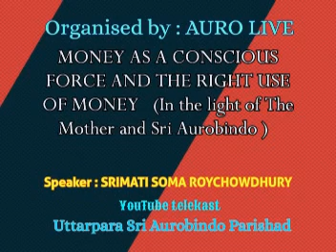MONEY AS A CONSCIOUS FORCE AND THE RIGHT USE OF MONEY. By SRIMATI SOMA RAY CHAUDHURI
AURO LIVE will have a  session by SRIMATI SOMA RAY CHAUDHURI

 TOPIC :)

 MONEY AS A CONSCIOUS FORCE AND THE RIGHT USE OF MONEY